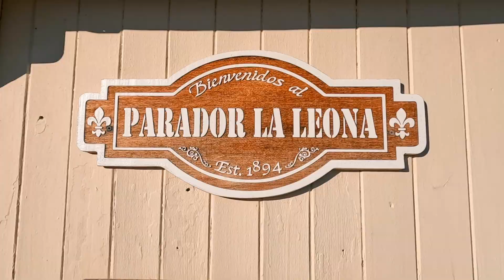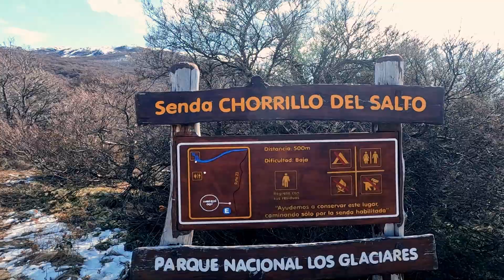✅El Chaltén: Capital Mundial del Trekking // CINEMATICO